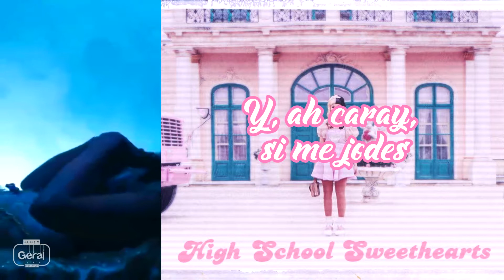Melanie Martinez – High School Sweethearts (Video oficial + letra en español)